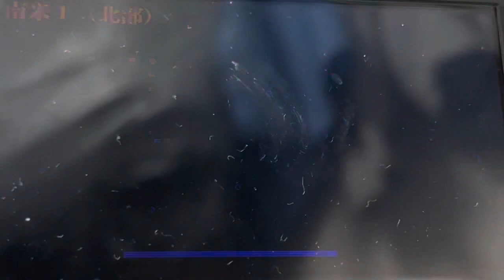連邦迎撃態勢強化中